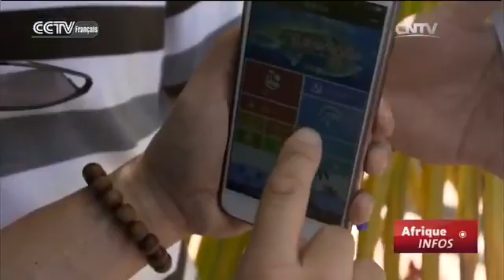Ile de Zhaoshu : Sansha fait preuve de créativité dans les îles de la région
Les Chinois sont de plus en plus préoccupés par le qualité de leur environnement. C'est particulièrement vrai en mer de Chine méridionale où une série de mesures très innovatrices ont été implantées pour protéger les récifs coralliens entourant l'île de Zhaoshu.